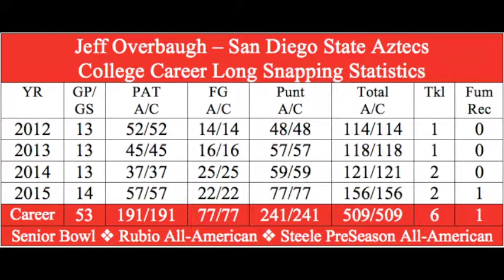2016 NFL Prospect Jeff Overbaugh LS Place Kick Snaps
End  Zone and Press Box views of Place Kicking snaps LS Jeff Overbaugh #60 of San Diego State.  Jeff is a 2016 NFL Prospect invited to the Senior Bowl.